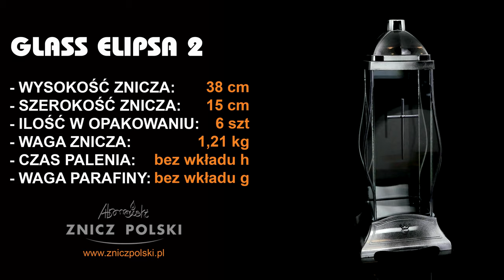posiadamy kapliczki znicze z masywnego szkła dekoracyjnego tęczowego, witrażowego - GLASS ELIPSA 2